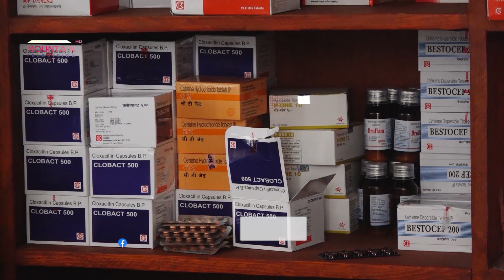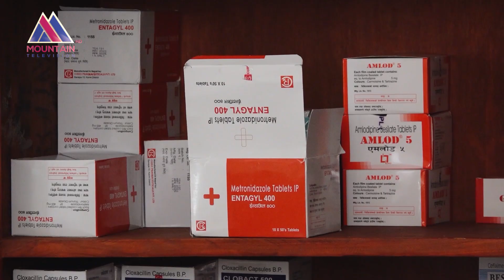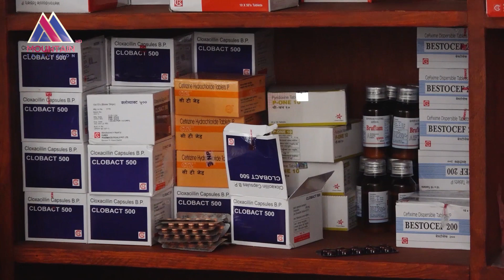चिसोसँगै बालबालिकामा भाईरल डायरियाको खतरा, आफु खुसी औषधी नखुवाउँ